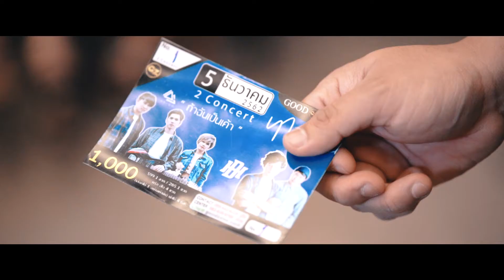ทางผ่าน ถ้าฉันเป็นเขา พัง | PRUE+INDIGO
คอนเสิร์ตเล่นสด วงร้อยล้านวิว
Produced By Charef
Location : @GOODZONE
Videographer : Reef Charef Radinghin